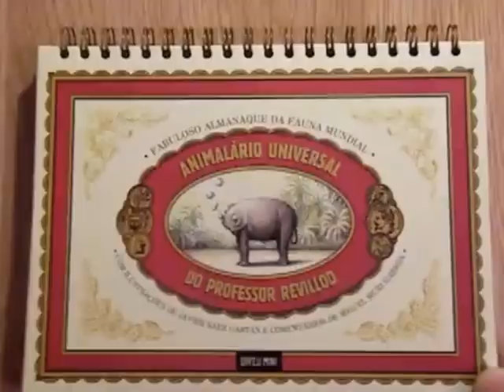Animalário Universal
Vídeo para crítica no blog lerbd. This is a short movie for an article on the Portuguese-language blog on comics lerbd.blogspot.com. It focuses on the mix-and-match illustrated book "Animalário Universal do Professor Revillod" (2009 Portuguese edition by Orfeu Negro) by the Spanish artist Javier Sáez Castán and texts by Miguel Murugarren. The song is "Valsa" by Mola Dudle. No copyright infrigement intended. Lack of editing skills unavoidable. For academic/fair/divulgation use only.